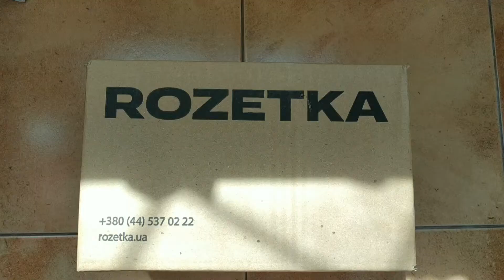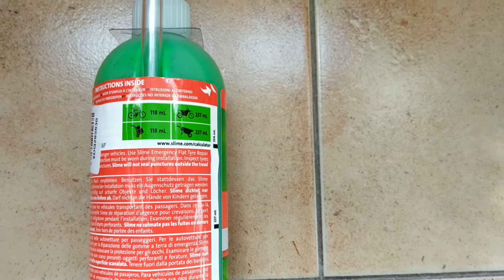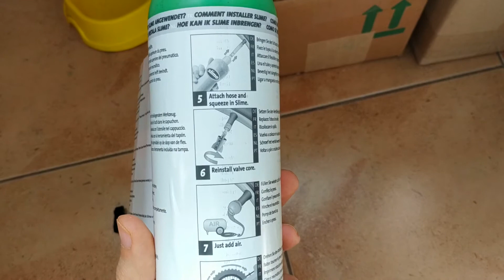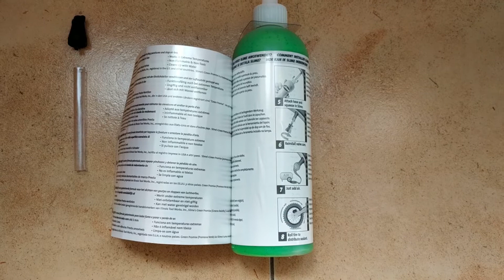Открываем Антипрокольная жидкость SLIME из Rozetka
Линк на магазин -

Герметик для камер (антипрокольная жидкость) Slime быстро герметизирует проколы и порезы – нет нужды снимать колесо и лепить заплатки. В процессе вращения колеса, центробежная сила распределяет герметик по камере, образуя защитный слой.